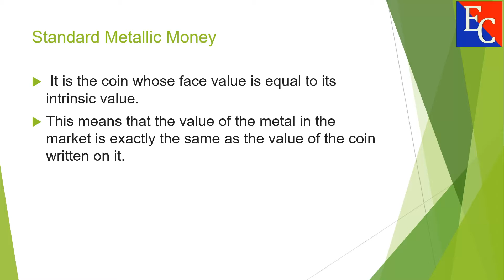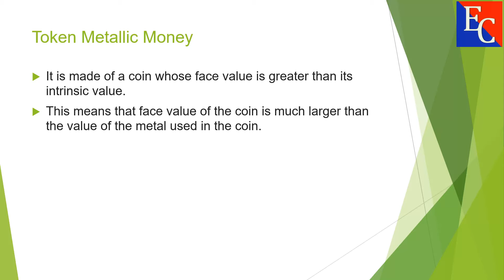Metallic money and its kinds in Urdu / class 12/ Macroeconomics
it is economics lecture for intermediate students